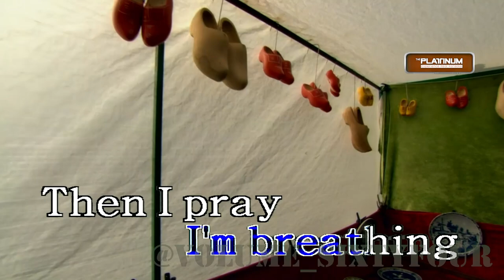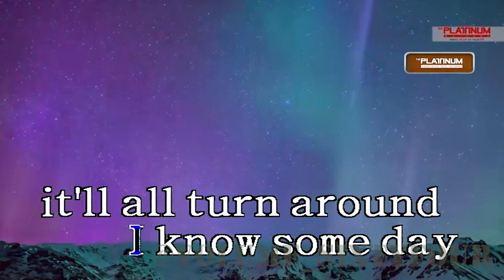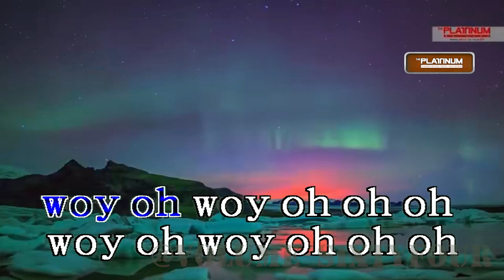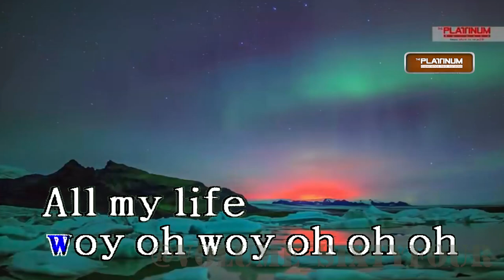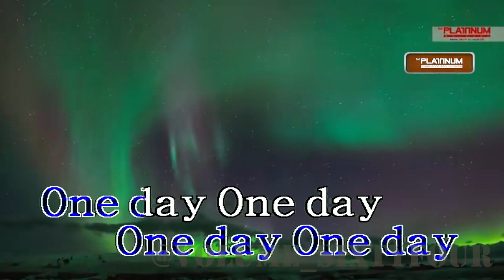Matisyahu - One Day || Karaoke/Lyrics/Instrumental